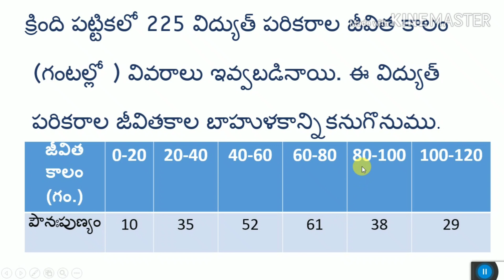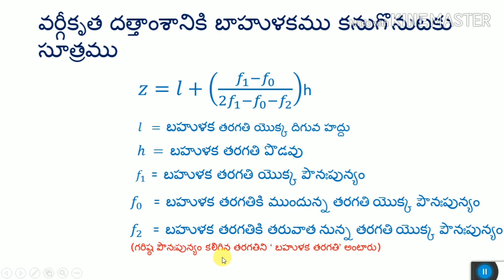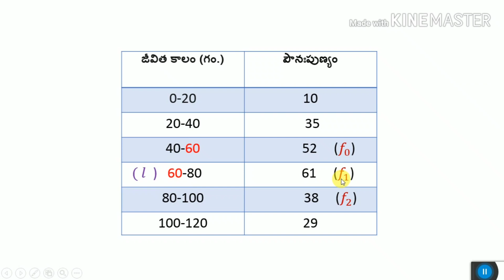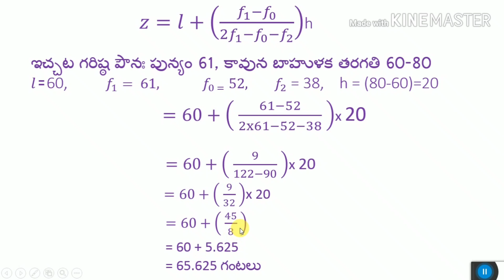Statistics mode class 10 in Telugu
frequently asked question in 10th class final examinations
this sum is explained in Telugu language.